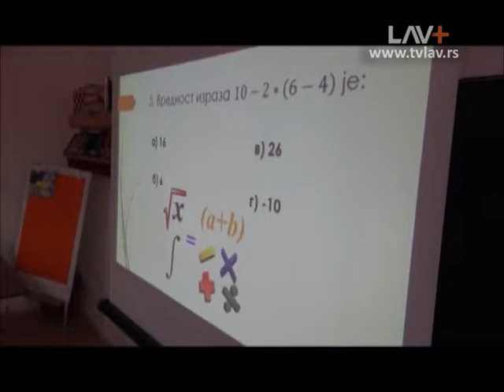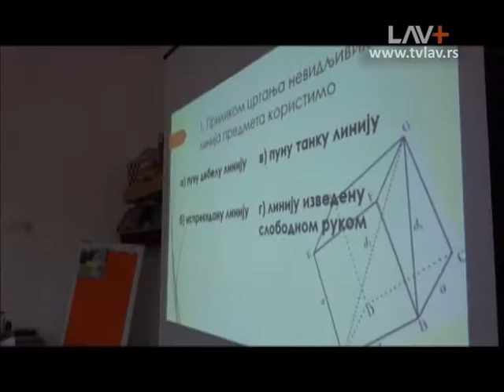Pribojski osnovci obeležili Evropski dan nauke.